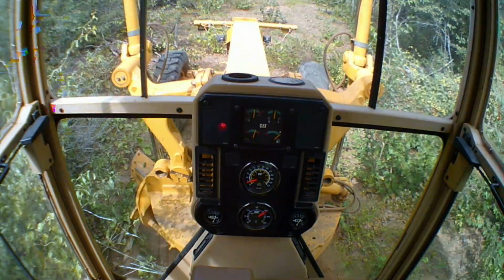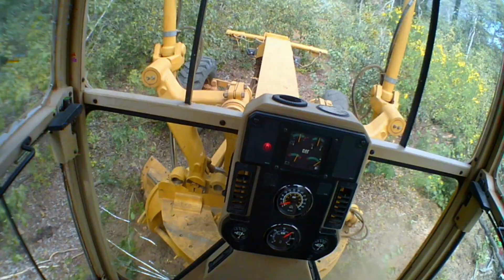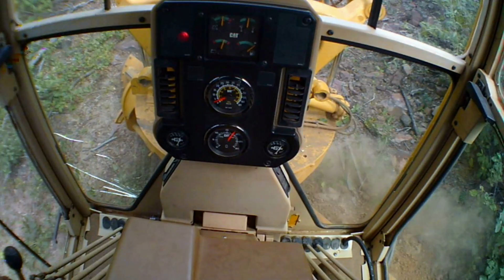Abrindo Estrada com a Motoniveladora CATERPILLAR 120K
Caixa Postal
AV. JOAQUIM RAMOS
BAIRRO BR
NÚMERO: 04
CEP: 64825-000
NAZARÉ DO PIAUÍ